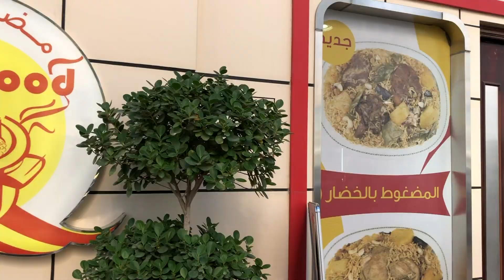EATING CAMEL MEAT!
In my journey to visit every country, I've tried some crazy foods - but my favorite that I always go back to is camel!  Camel's are cute creatures AND yummy ones!  Most people would never think of eating camel, but in many places in North Africa and the Middle East, camel is often eaten.  I've had it in many countries, and am lucky to have a place near my home in Abu Dhabi.